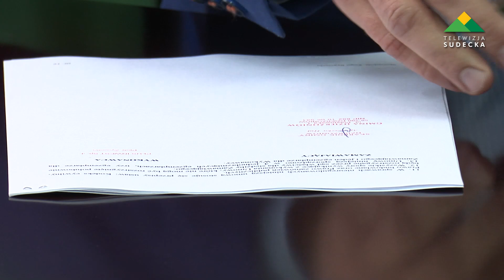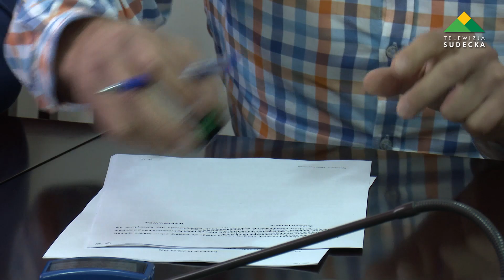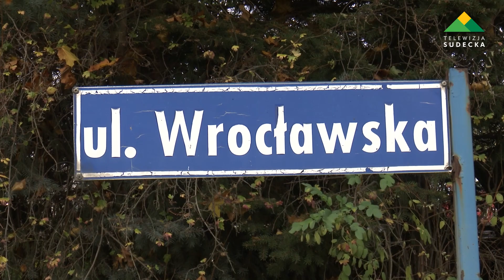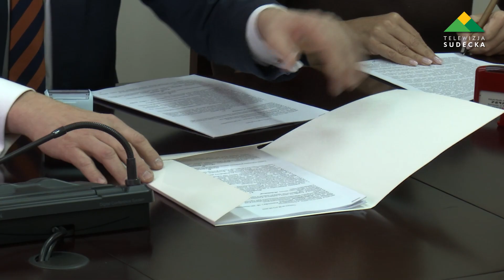Ulica Wrocławska w Uciechowie zostanie wyremontowana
W poniedziałek, 13 listopada w Urzędzie Gminy w Dzierżoniowie podpisano umowę na kompleksową przebudowę ulicy Wrocławskiej w Uciechowie. Wykonawcą prac jest firma Plus Invest.